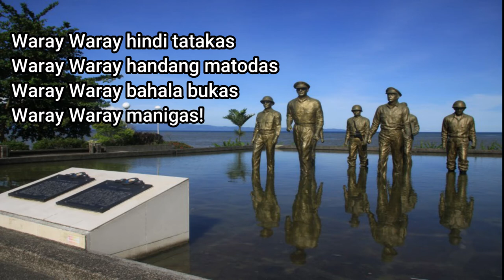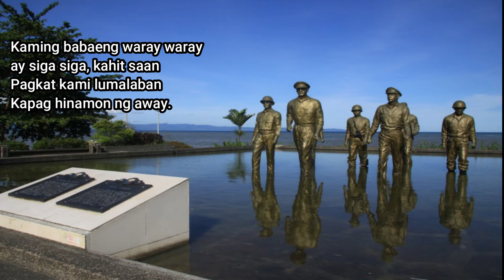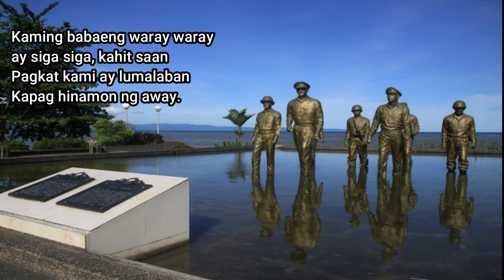Waray Waray (Lyrics)- Elizabeth Ramsey